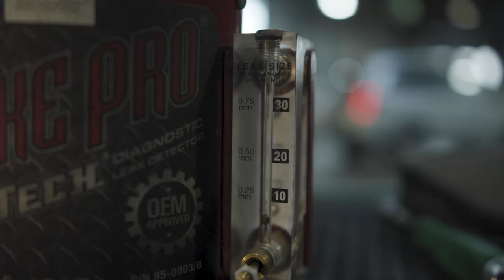როგორ მოწმდება ძრავის გაგრილების სისტემაში CO და ჰაერის სისტემის ჰერმეტულობა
თეგეტასსახელმძღვანელოს დღევანდელ ვიდეოში მოგიყვებით, თუ როგორ მოწმდება ძრავის გაგრილების სისტემაში CO და ჰაერის სისტემის ჰერმეტულობა.
იმისათვის, რომ ავტომობილის ძრავა გამართულად მუშაობდეს, საწვავის ხარჯი ოპატიმალური იყოს და გაგრილების სისტემაში აირები არ გადავიდეს, ავტომობილის სისტემებს განსაკუთრებული შემოწმება სჭირდება.
ვიდეოში გიჩვენებთ, თუ როგორ ამოწმებენ თეგეტა მოტორსში ძრავის გაგრილების სისტემაში CO-ს და ჰაერის სისტემას ბოლით.
დეტალური ინფორმაციისთვის ნახე ვიდეო და იზრუნე ავტომობილზე თეგეტასთან ერთად.